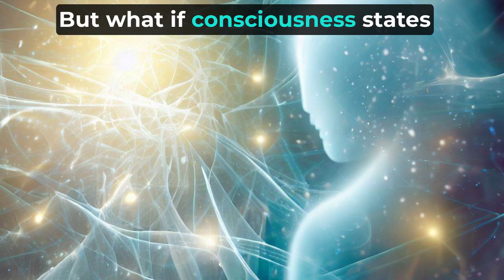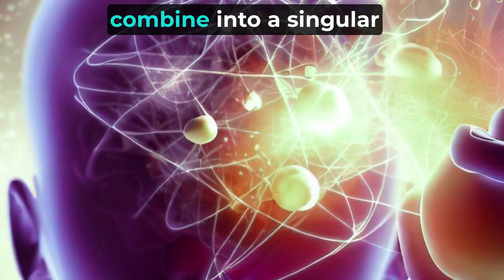The Quantum Physics of Reincarnation: Beyond Life and Death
Dive into Quantum Physics & Reincarnation, exploring Quantum Field Theory, Consciousness, Superposition, Quantum Decoherence, and Quantum Teleportation. Are we 'consciousness particles' in a universal awareness field? Can we exist in superpositions, entangled in a consciousness web? Join our quest exploring life, death, and the possibility of rebirth.